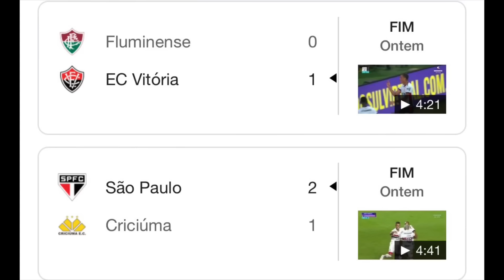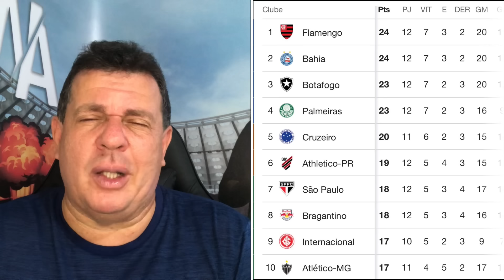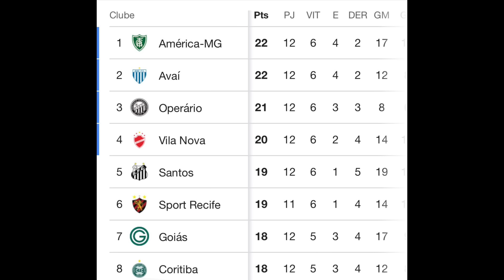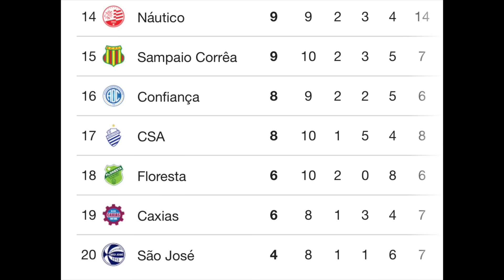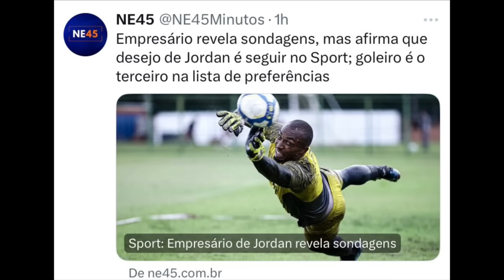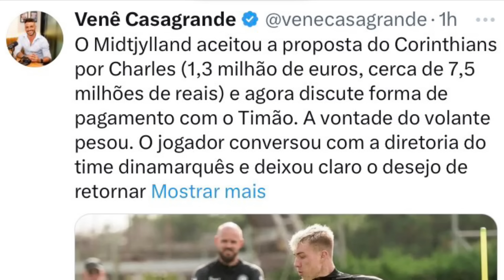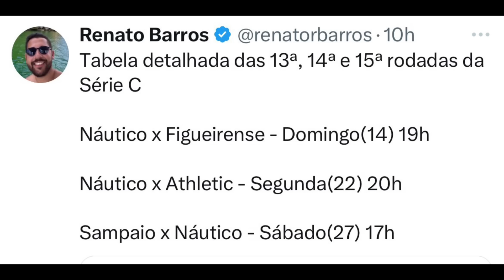CSA, JORDAN, PERIGO NO TIMBU, FLUMINENSE, CHARLES...